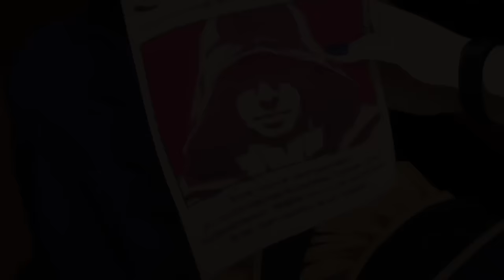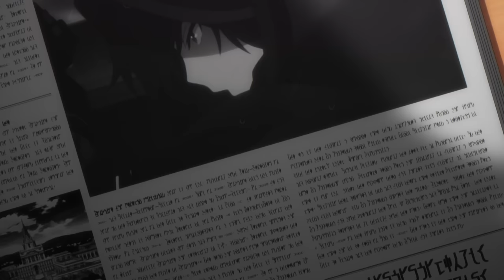Edgy Boy Accidentally Starts A Shadow Organization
Cid Kagenou creates an elaborate plot to fight the Cult of Diabolos and builds his organization, the Shadow Garden. Anime Name: The Eminence in Shadow

Anime Name:  The Eminence in Shadow